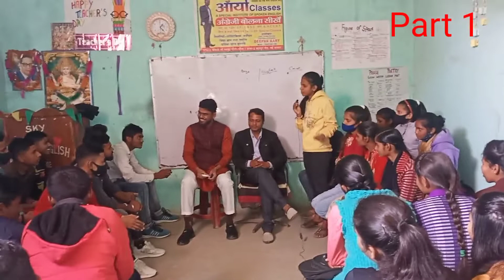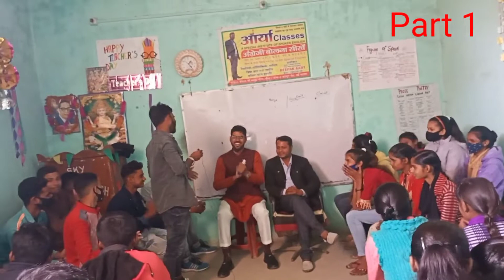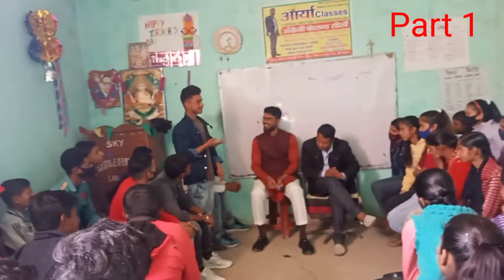Debate Rural vs Urban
ग्रामीण vs शहरीकरण सौवाद
Aarya Classes by Deepak Aarya
Aarya Classes
English Hero
Debate
powerful Speech on Rural vs urban